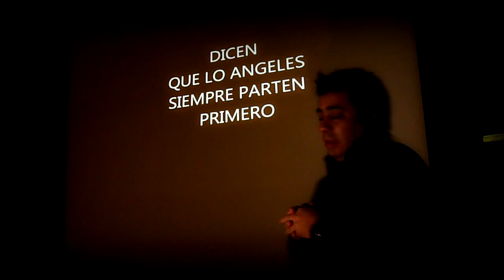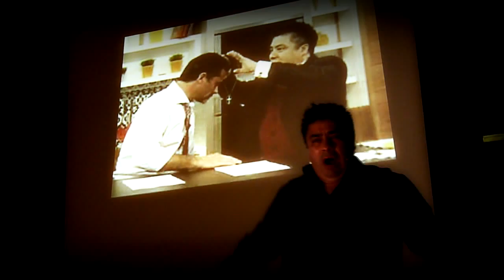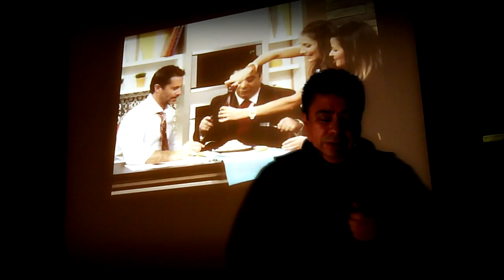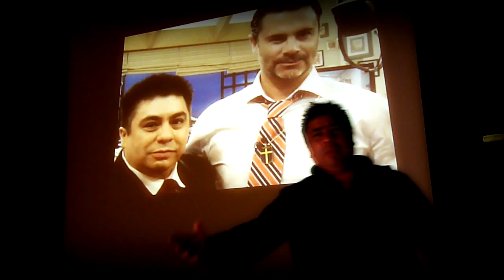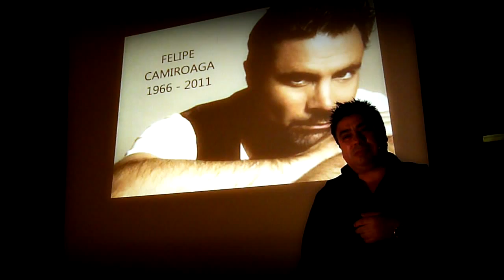Homenaje a Felipe Camiroaga - Freddy Amigo, "Angel para un final" Alemania 2011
Emotivo homenaje a Felipe Camiroaga por parte del Tenor Chileno Freddy Amigo realizado en la ciudad de Múnich en Alemania en el mes de octubre de 2011. La canción se llama "Angel para un final" perteneciente al cuano Silvio Rodriguez. (Realizado